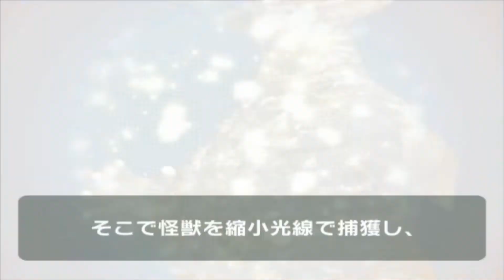【ULTRAMAN】#18.3 怪獣標本（ベムスター） COMPLETE 100%全話収録 ウルトラマン ファイティングエボリューション3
100%全話収録 ULTRAMAN Fighting Evolution FE3（ウルトラマン ファイティング・エボリューション3）PS2

100%全話収録 ULTRAMAN Fighting Evolution FER（ウルトラマン ファイティング・エボリューションリバース）PS2

100%全話収録 ULTRAMAN Fighting Evolution FE2（ウルトラマン ファイティング・エボリューション2）PS2

Ultraman（大怪獣バトルウルトラコロシアムDX ウルトラ戦士大集結）全再生リスト

100%全話収録 ULTRAMAN Fighting Evolution FE0（ウルトラマン ファイティング・エボリューション0）PSP

100%全話収録 ULTRAMAN Fighting Evolution FE1（ウルトラマン ファイティング・エボリューション1）PS1

ultraman tiga
ultramantriggerepisode z
ultramanseason 2
ウルトラマン アニメ
ウルトラマン 甘デジ
ウルトラマン アニメ op
ウルトラマン アストラ
ウルトラマン アメトーク
ウルトラマン アグル
ウルトラマン a
ウルトラマン アーケード
ウルトラマン アントラー
ウルトラマン アプリ
ウルトラマン イフ
ウルトラマン 一話
ウルトラマン イベント
ウルトラマン いっぱい
ウルトラマン イントロクイズ
ウルトラマン 一覧
ウルトラマン いっちょうめ
ウルトラマン 一番くじ
ウルトラマン instrumental
ウルトラマン 出光
ウルトラマン 歌
ウルトラマン ウルトラマン
ウルトラマン うた
ウルトラマン usa
ウルトラマン 歌 初代
ウルトラマン ウー
ウルトラマン 歌ってみた
ウルトラマン ウルトラマンセブン
ウルトラマン 歌 タロウ
ウルトラマン ウルトラマン ウルトラマン
ウルトラマン 映画
ウルトラマン エース
ウルトラマン 英雄
ウルトラマン ed
ウルトラマン エックス
ウルトラマン エネルギー切れ
ウルトラマン 映画 主題歌
ウルトラマン 英語
ウルトラマン 映画 予告
ウルトラマン エンディング
ウルトラマン op
ウルトラマン オーブ
ウルトラマン オープニング
ウルトラマン オーケストラ
ウルトラマン オーブの歌
ウルトラマン 折り紙
ウルトラマン 音楽
ウルトラマン オルゴール
ウルトラマン 面白
ウルトラマン おもちゃ紹介
ウルトラマン 解説
ウルトラマン 怪獣
ウルトラマン カラータイマー
ウルトラマン カラオケ
ウルトラマン 仮面ライダー
ウルトラマン 掛け声
ウルトラマン カネゴン
ウルトラマン 海外の反応
ウルトラマン 感動
ウルトラマン 怪獣 鳴き声
ウルトラマン 曲
ウルトラマン キングジョー
ウルトラマン キング
ウルトラマン 兄弟
ウルトラマン 記者会見
ウルトラマン 客演
ウルトラマン 筋肉
ウルトラマン キッズ
ウルトラマン キーラ
ウルトラマン キャラソン
ウルトラマン クロニクル
ウルトラマン クイズ
ウルトラマン クロニクル op
ウルトラマン クラシック
ウルトラマン 空中戦
ウルトラマン クリスマス
ウルトラマン 空想少年
ウルトラマン 君だけを守りたい
ウルトラマン クイーンモネラ
ウルトラマン 黒部進
ウルトラマン 剣
ウルトラマン ケムール星人
ウルトラマン ケルビム
ウルトラマン ケムラー
ウルトラマン 警備隊
ウルトラマン ケーキ
ウルトラマン 検索
ウルトラマン 競馬
ウルトラマン ケイト
ウルトラマン ケムール
ウルトラマン コスモス
ウルトラマン 公式
ウルトラマン 光線
ウルトラマン コスモス op
ウルトラマン 効果音
ウルトラマン 考察
ウルトラマン コスプレ
ウルトラマン 怖いシーン
ウルトラマン 怖い
ウルトラマン コラボ
ウルトラマン 最終回
ウルトラマン 最強
ウルトラマン サーガ
ウルトラマン 最強怪獣
ウルトラマン 最新
ウルトラマン サントラ
ウルトラマン ささきいさお
ウルトラマン 撮影現場
ウルトラマン 最強フォーム
ウルトラマン 撮影
ウルトラマン 主題歌
ウルトラマン 初代
ウルトラマン 死亡
ウルトラマン ショー
ウルトラマン 新台
ウルトラマン 正体バレ
ウルトラマン シュワッチ
ウルトラマン 昭和
ウルトラマン 紹介
ウルトラマン 集合
ウルトラマン スロット
ウルトラマン スペシウム光線
ウルトラマン スーパーファミコン
ウルトラマン スキャット
ウルトラマン 吹奏楽
ウルトラマン スーツアクター
ウルトラマン スーツ
ウルトラマン スプーン
ウルトラマン ステージ
ウルトラマン ストーリー
ウルトラマン セブン
ウルトラマン 戦闘シーン
ウルトラマン 戦闘曲
ウルトラマン 戦闘bgm
ウルトラマン セブン 歌
ウルトラマン 声優
ウルトラマン 石化
ウルトラマン 戦闘
ウルトラマン 戦闘機
ウルトラマン セイバー
ウルトラマン ソフビ
ウルトラマン 挿入歌
ウルトラマン ソング
ウルトラマン ソラ
ウルトラマン 相関図
ウルトラマン 素材
ウルトラマン ソフトバンク
ウルトラマン 組織
ウルトラマン ソフビクイズ
ウルトラマン soundtrack
ウルトラマン タイガ
ウルトラマン タロウ
ウルトラマン タイラント
ウルトラマン タイタス
ウルトラマン tas
ウルトラマン 体操
ウルトラマン 戦い
ウルトラマン タイトル
ウルトラマン たまご
ウルトラマン タロウ 歌
ウルトラマン 超乱舞
ウルトラマン 父
ウルトラマン 中国
ウルトラマン チート
ウルトラマン 超獣
ウルトラマン チャンネル
ウルトラマン 地球防衛軍
ウルトラマン 小さな英雄
ウルトラマン 超動
ウルトラマン 着地
ウルトラマン ツインテール
ウルトラマン 強さランキング
ウルトラマン つるの剛士
ウルトラマン ツッコミ
ウルトラマン 強い
ウルトラマン 捕まる
ウルトラマン 円谷
ウルトラマン 月
ウルトラマン 強い怪獣
ウルトラマン ティガ 映画